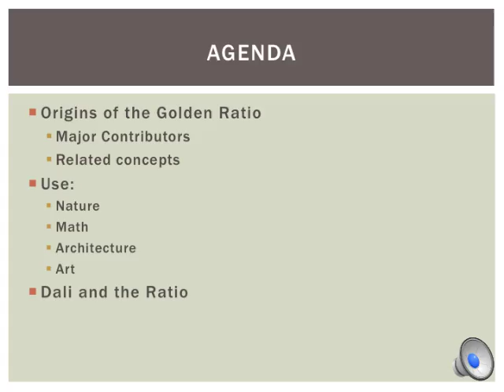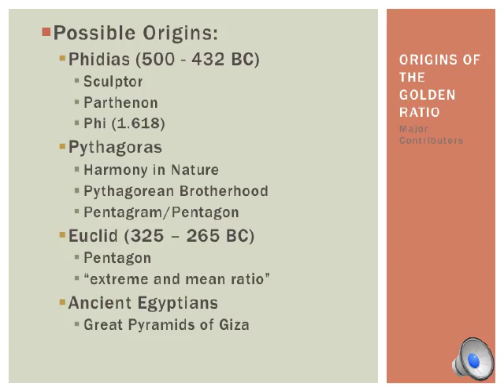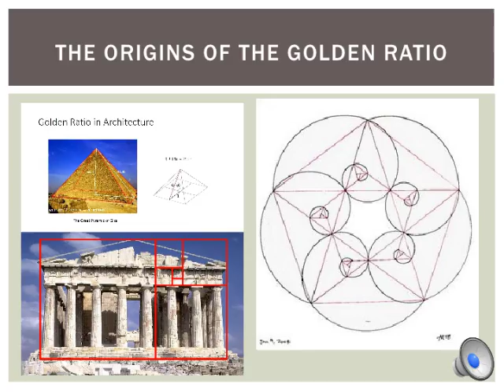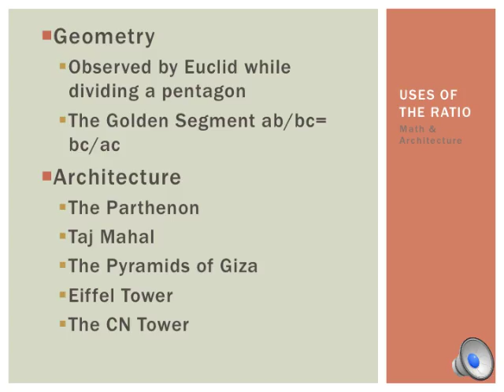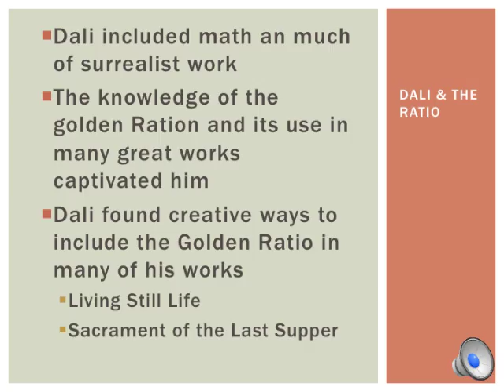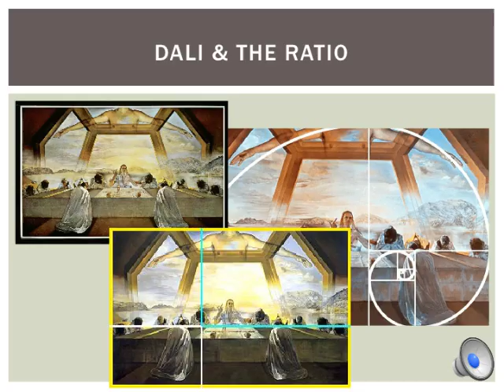Dali and Golden Ratio